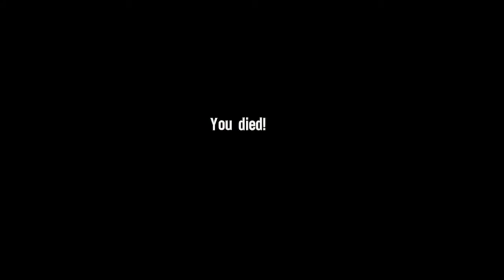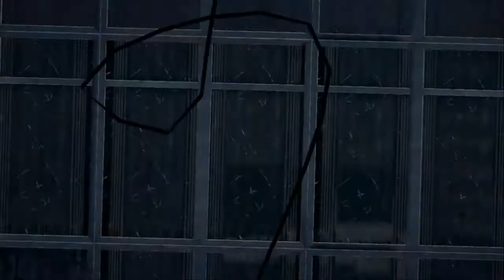Spetz Playz Spec Ops: The Line Part 5 - Endless Pit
The fall that never ends.